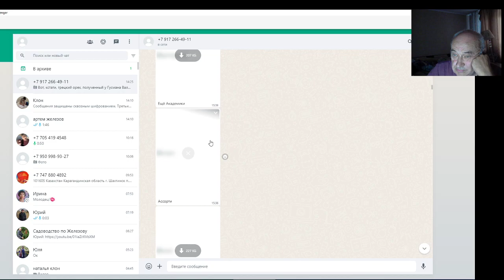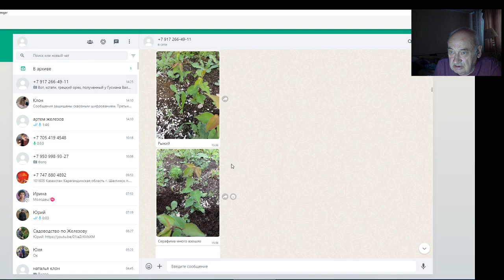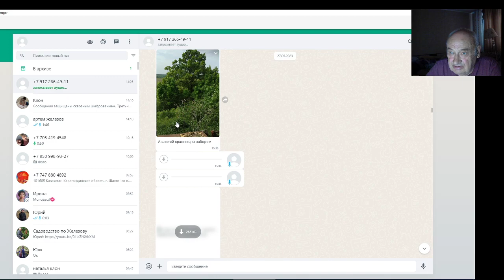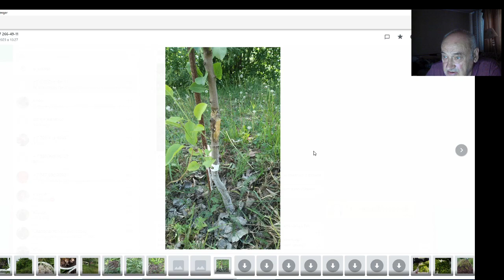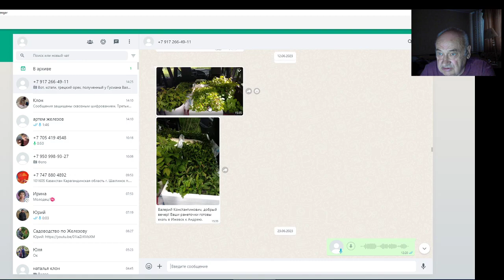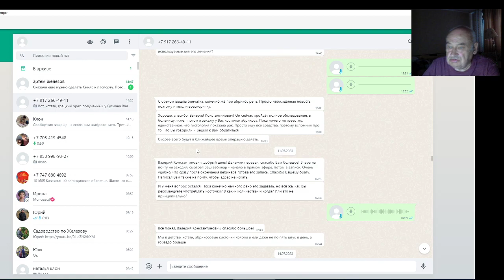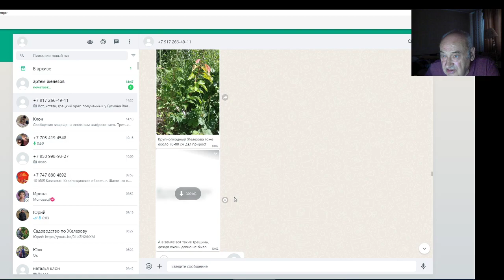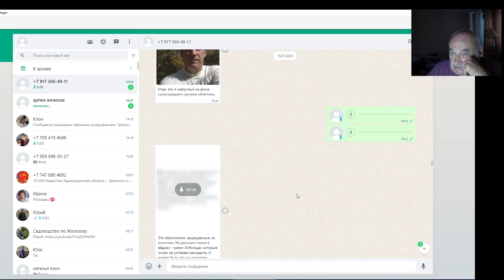Дежурный садовод по Татарстану Антон Колесников. Серия 1.